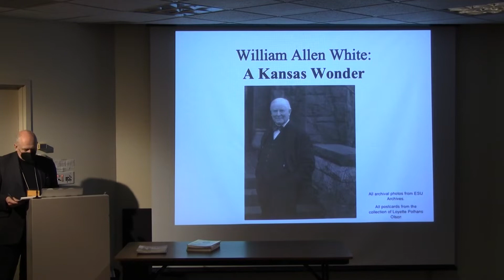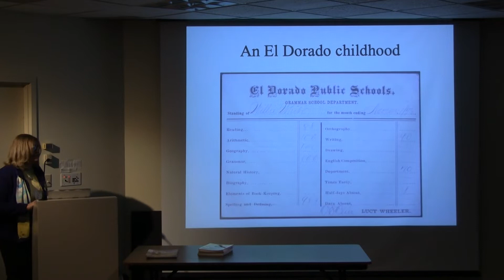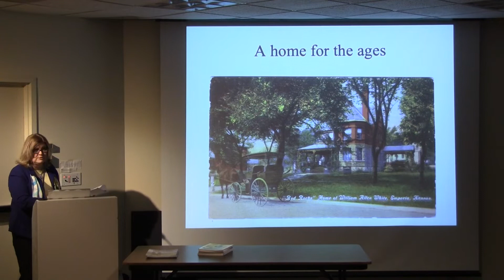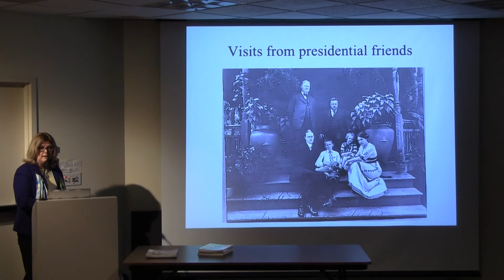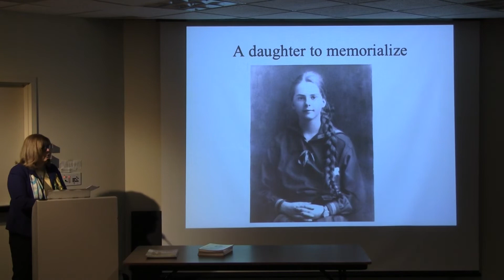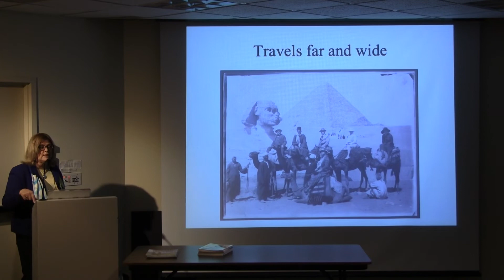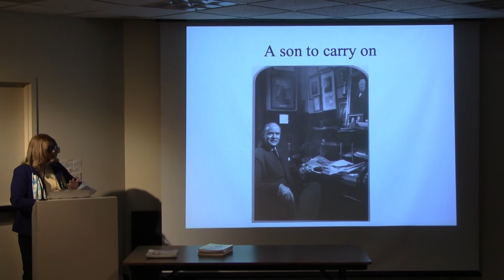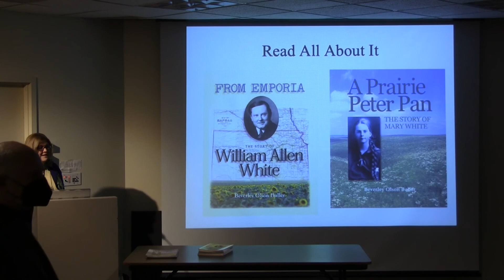"William Allen White: A Kansas Wonder" by Bev Buller | Celebrate Kansas Day! 2022 | Kauffman Museum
Kauffman Museum's annual Celebrate Kansas Day! event was themed around famous Kansans for 2022. Join us for "William Allen White: A Kansas Wonder" presented by author and librarian Bev Buller.